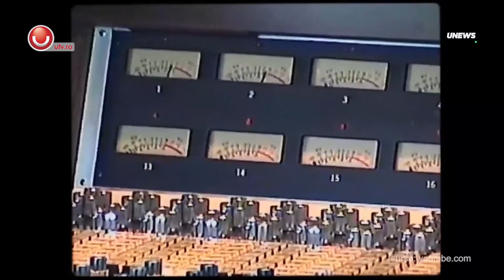UNEWS | Depeche Mode vine la Bucuresti @UTV 2022